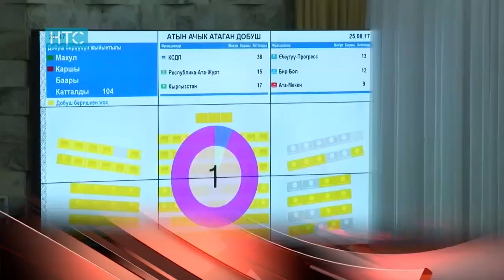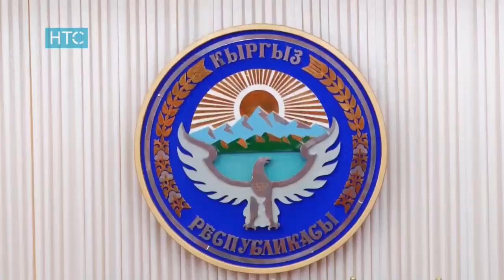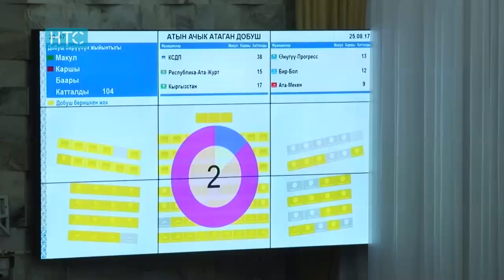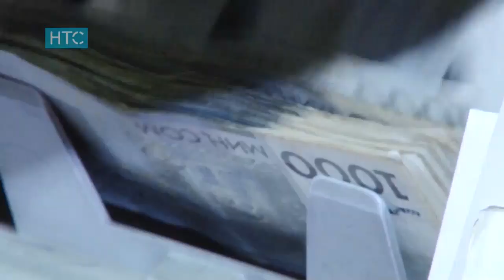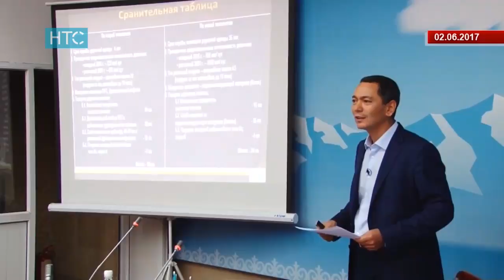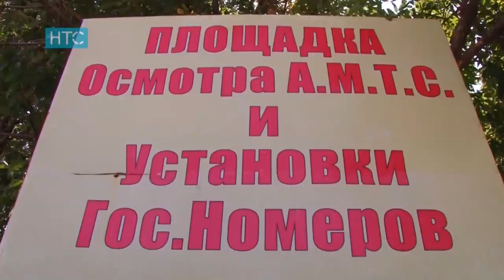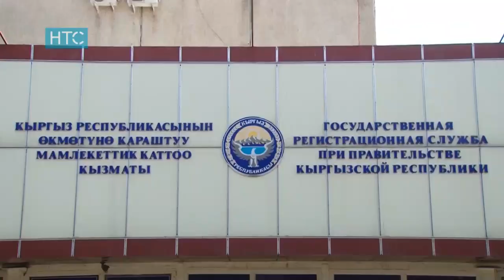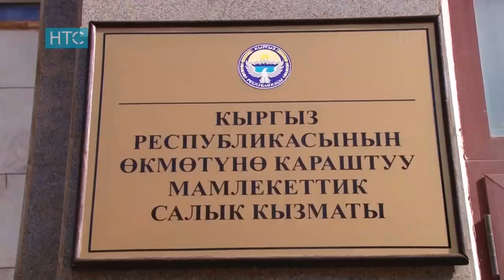Жумалык (21.08.17 - 27.08.17) / Өткөн Жуманын Негизги Жаңылыктары / НТС